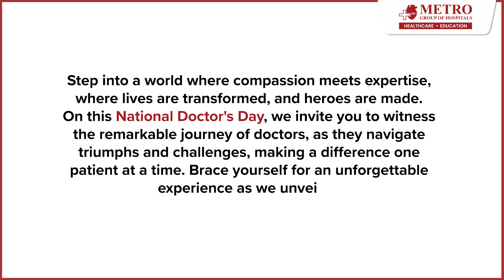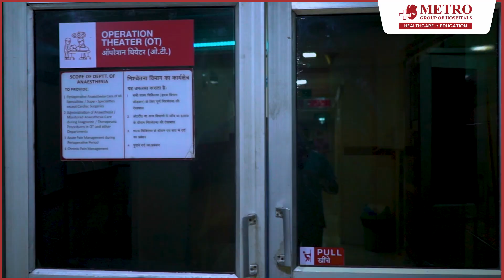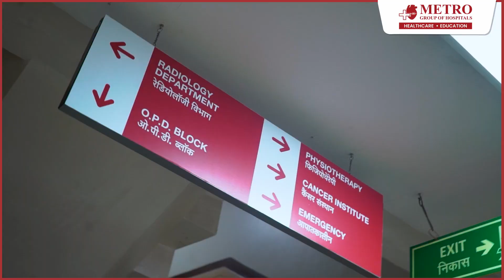National Doctors Day: A Day in the Life of a Doctor: Unveiling the Selflessness and Commitment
Ever wondered 💫what it takes🙌🏻 to be a doctor👨‍⚕️?

Discover the incredible commitment✨ of doctors as they navigate 👆🏻through a day filled with challenges 🔥and responsibilities❣️. Experience the relentless schedule 🗓️of a doctor as they prioritize patients 🤝🏻and sacrifice personal moments.
Witness the selflessness🫡 and tireless commitment in 'A Day in the Life of a Doctor'.

Metro Hospital is one of the best heart hospitals in Noida, Delhi NCR, with multispecialty service followed by the world's best doctors and infrastructure in India. The team of doctors bestows outstanding service and enrols the highest standards of patient care. The magnificent and recognized team of doctors is led by DrPurshotamLal (Dr BC Roy and Padma Vibhushan) in all the specialities. The hospital continues to be a pioneer for the personal approach they take with every patient. A team of well-trained medical staff, non-medical staff and experienced clinical technicians works 24*7 to offer the best of medical services. Various hospitals from all across the country refer their most complicated cases to Metro Hospital. This shows the real testament to the mastery and knowledge of Dr Purshotam Lal ad his professional team of doctors.